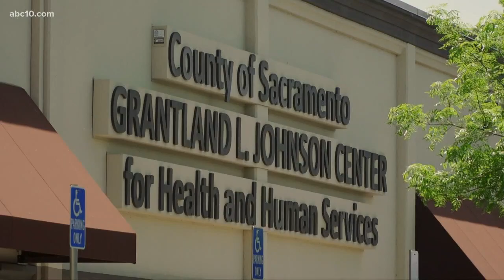Measles on the rise across the U.S., 3 cases confirmed in Sacramento | Need to know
The current measles outbreak across the country is the largest since it was declared eliminated in 2000. Nearly 700 measles cases have been reported. As of Friday, around 300 students at Cal State -Los Angeles and UCLA were under quarantine.